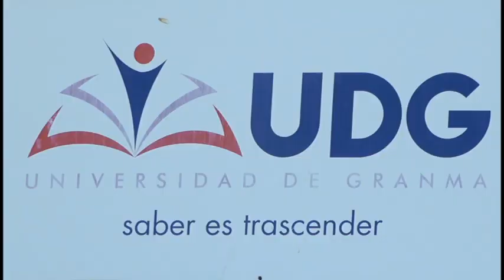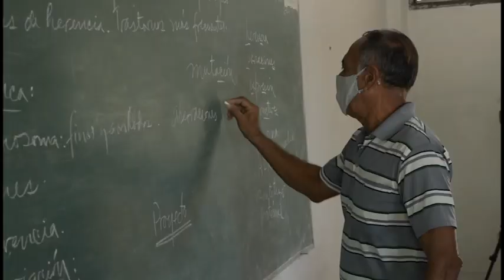Adopta colectivo de Facultad Educación Media estrategias para culminación del presente curso escolar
Con una matrícula general de 2 mil 300 estudiantes pertenecientes a todos los municipios de la provincia, el colectivo de la Facultad de Educación Media del campus Blas Roca, de la Universidad de Granma, adopta estrategias para la culminación exitosa del segundo período lectivo en el presente curso.